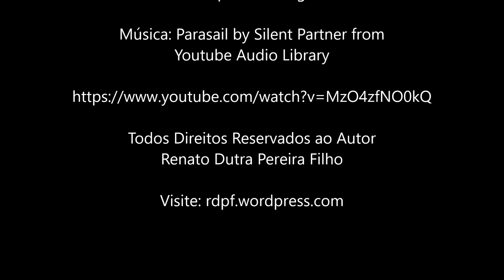Conversa com EQ - Evandro Abreu de Souza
Um bate-papo com o Engenheiro Químico Evandro Abreu de Souza  egresso da FURG a respeito da sua carreira profissional.